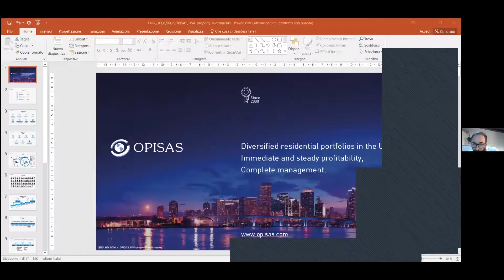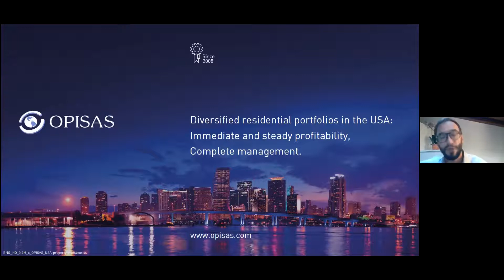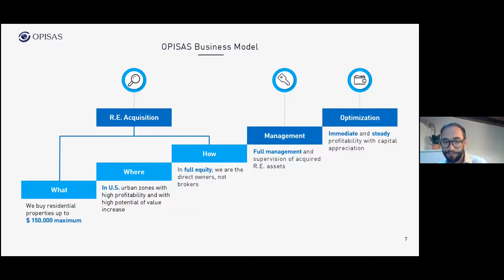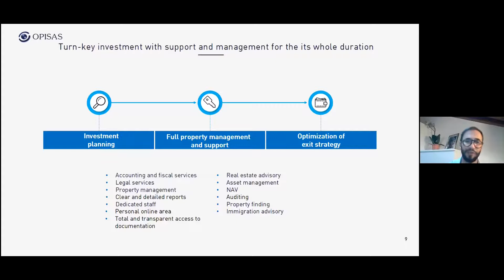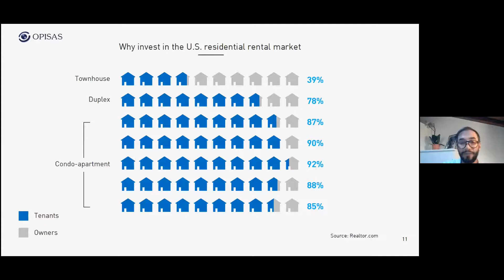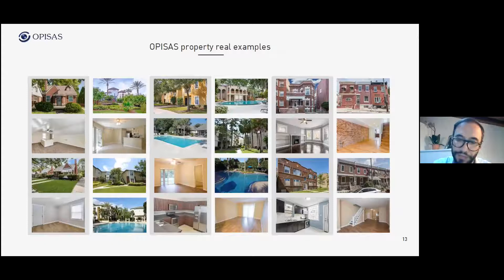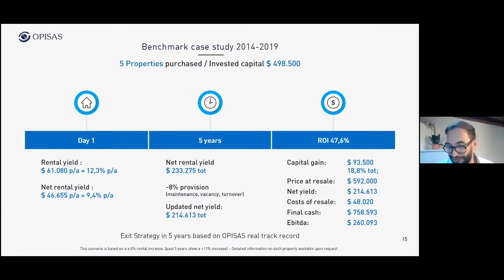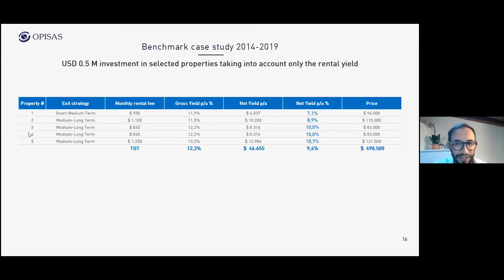International investment in Real Estate in USA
Real Estate market in USA is one of the most interesting markets for investment in the World. Secure ownership, possibility to manage properties through professional property managers, good ROI figuers are some of the resons that make people from different countries to invest through buying of properties in USA. The only European group with US certified purchasing process and strategic alliances built with most important associations in Real Estate industry, Opisas, will present their program of international investments in Real Estate in USA and cooperation with brokers and agents. RIZNICA Realty is authorised representative of Opisas for Serbia, and guest speaker in this webinar will be Sales manager of Opisas, Boris Caharija Pizzolito.